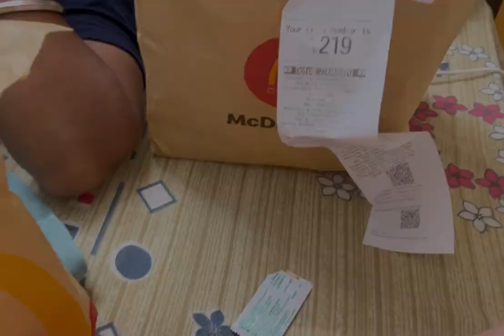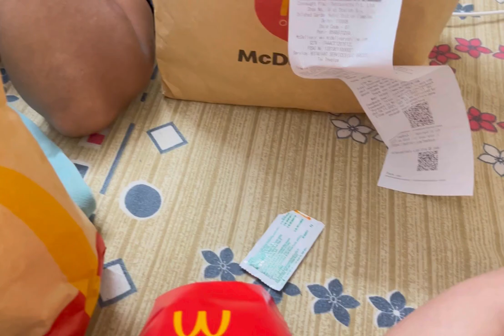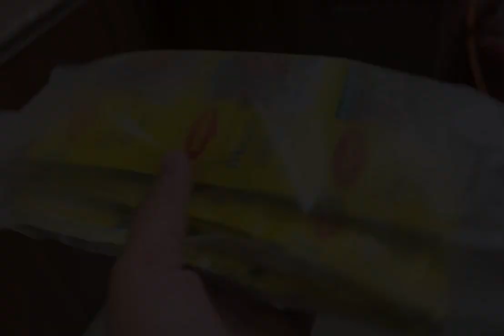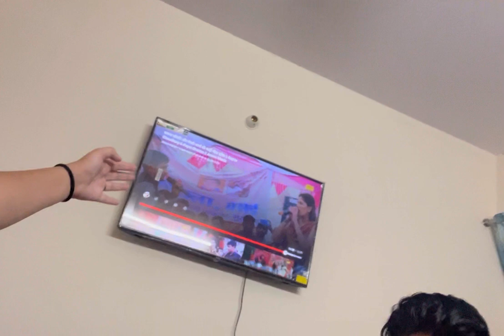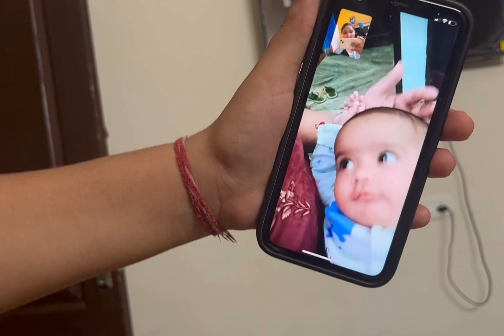Pammi ki tbiyat khrab hai dekhne aaye meheman 😂♥️|| Mujhe or thaka dia khana banva banva k 😂♥️